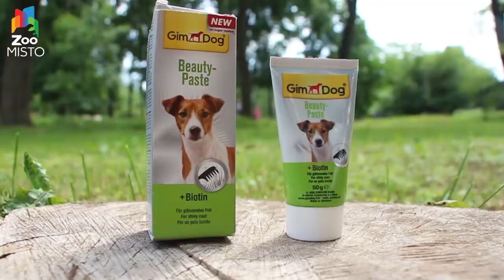Пищевая паста для собак Бьюти Пэйст | Обзор пищевой пасты для собак | GimDog Beauty Paste - review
Данный товар Вы можете приобрести с доставкой по Украине на нашем сайте по ссылке

Вашему вниманию предлагается видео обзор на товар от компании Gimborn - Паста для собак GimDog Beauty Paste.

Ваша собачка стала оставлять шерсть по всей квартире, а линька тянется уже не первый месяц? Это всё может свидетельствовать о нехватке такого важного витамина как биотин. Он улучшает обменные процессы в организме и заметно повышает качество шерсти.

Собачке такой полезный витаминчик можно дать в таблеточках. Но что делать если воспитанник наотрез отказывается глотать препарат? Зажимать ему челюсти заставляя проглотить? Это настоящее издевательство.

Паста весом 50 гр находится в удобном тюбике. Запах конечно специфический, но собачкам нравиться.5.    Бьюти пейст является кормовой добавкой и состоит из продуктов растительного происхождения, масел, жиров и дрожжей. И что самое главное в ней полностью отсутствует сахар.

Следует также отметить, что по рекомендациям производителя 1 см пасты рассчитан на 1 кг питомца, а вес всего тюбика (тоесть 50 гр) на 100 кг. Хорошо если ваша собачка маленькая, но вот немецкой овчарке такого тюбика хватит на один день. Не очень то выгодно.